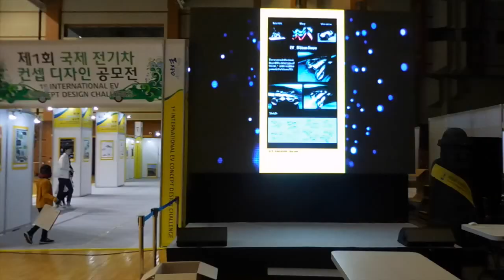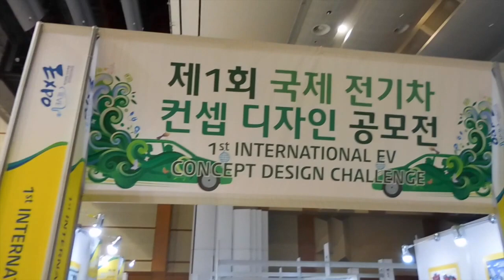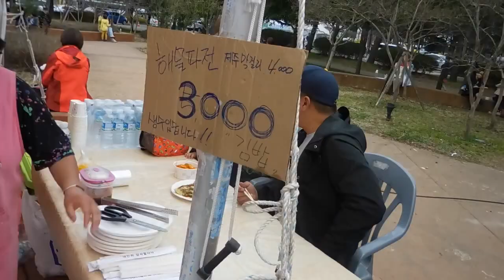Korean Festival Jeju Island Korea - Canola Festival and Car Show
My friend Amanda joined me for the day! It was such a nice day and it's finally spring here! The car show was also very interesting and promising. ^^